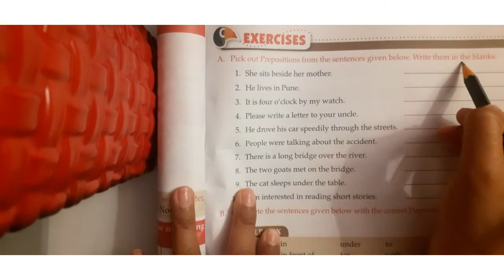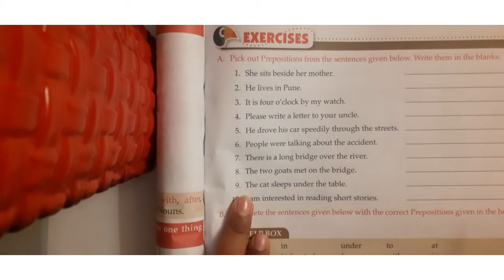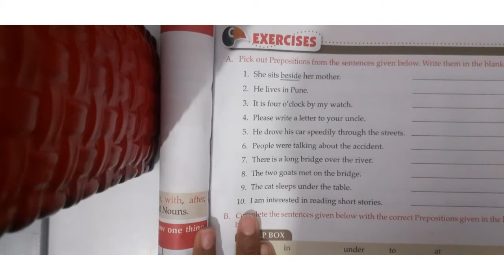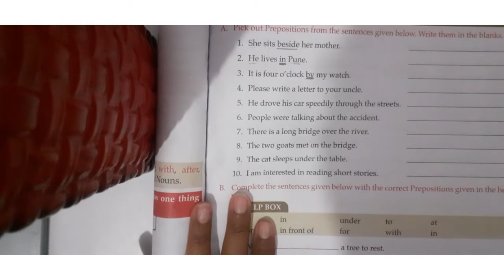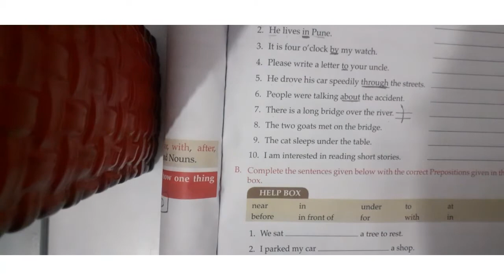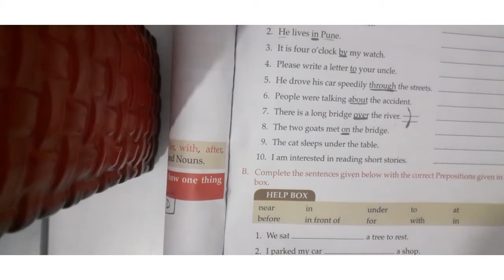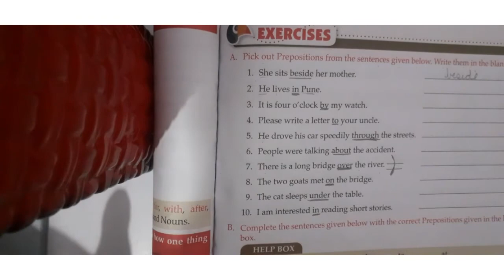CLASS 3 || ENGLISH GRAMMAR ||PREPOSITION || BACK EXERCISES